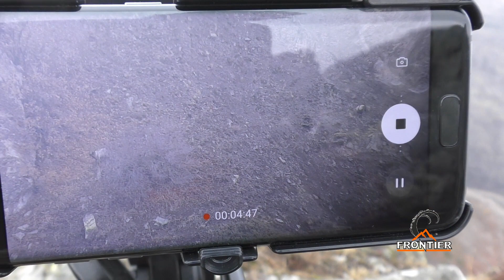Bezoar Ibex Hunting FRONTIER Outdoors & Johan Knut Sunblad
FRONTIER Outdoor Adventure Company